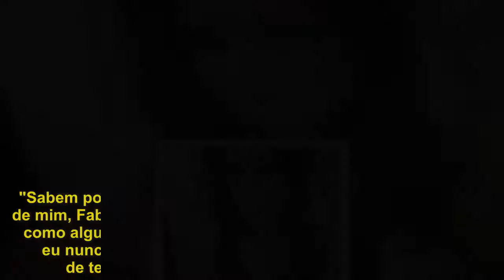Bibi Perigosa real desabafa sobre a Globo: "Rótulo de mulher de bandido" - Notícias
Escobar, a Bibi Perigosa da vida real, que foi casada com o traficante Saulo de Sá Silva, o Saulo da Rocinha, desabafou em seu Instagram após ver seu nome ser citado rapidamente na Retrospectiva 2017 da Globo nesta sexta (29). A autora do livro "Perigosa", que inspirou Gloria Perez a criar a personagem Bibi, interpretada por Juliana Paes em "A Força do Querer", compartilhou o trecho do vídeo em que citam apenas que ela foi casada por 11 anos com o traficante. "Sabem por que eu não ligo da Globo sempre na hora de falar de mim, Fabiana escobar (Bibi Perigosa) ser de forma resumida como alguém apenas que foi casada com traficante? Porque eu nunca vivi e continuo da mesma forma sem ambição de ter a mídia como ferramenta de autopromoção. Aparecer na mídia primeiramente foi consequência das tragédias pessoais que vivi e atualmente por consequência de ter conseguido sozinha superar tudo e ter transformado minha vida", escreveu. Fabiana disse ainda que nunca bateu na porta de ninguém pra fazer matéria e que passou toda a novela sem assessoria de imprensa. "Eu mesma atendendo e respondendo a todos porque tenho isso como um compromisso com as pessoas que acreditam em mim, me seguem, e sentem orgulho de ver uma pessoa comum, verdadeiramente do povo, da favela, alcançar algo inédito, ser inspiração para uma novela ainda estando viva. Eu sou escritora, tenho três livros publicados, três roteiros de cinema, uma peça de teatro. Estou escrevendo mais dois livros e ainda encontro tempo com todo respeito do mundo para interagir com as pessoas que se interessam em ter contato comigo". Para finalizar, ela disse que o que a novela da Globo trouxe de nom foram os internautas que passaram a interagir com ela nas redes sociais e desabafou sobre o rótulo de mulher de bandido. "Então, de verdade, obrigada a cada um que vem me dar força, me parabenizar, me apoiar, me defender e torcer por mim. Obrigada! Isso sim que me mantém forte e com firmeza pra não fraquejar e que me motiva a escrever cada vez mais. Então não fiquem bolados quando fizerem esse resumo que perpetua o rótulo de mulher de bandido em mim. O mais importante tenho do meu lado que são vocês".